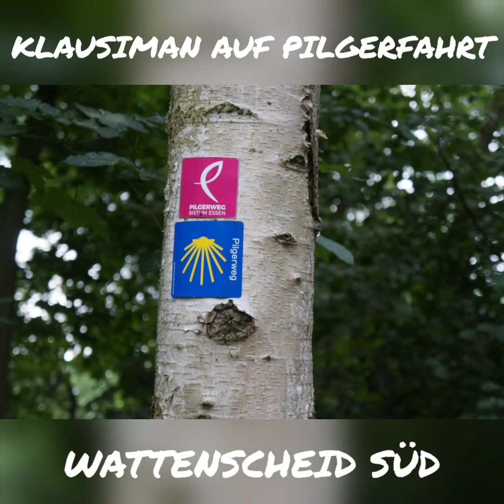KLAUSIMAN AUF PILGERFAHRT IM WATTENSCHEIDER SÜDEN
Created by Klausiman, Schorronah Fighter Leithe-Ost